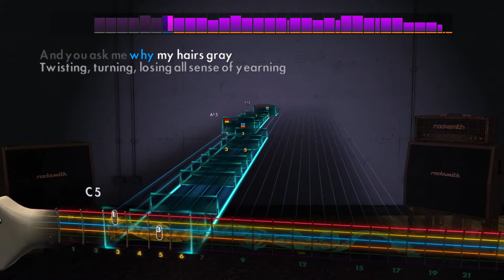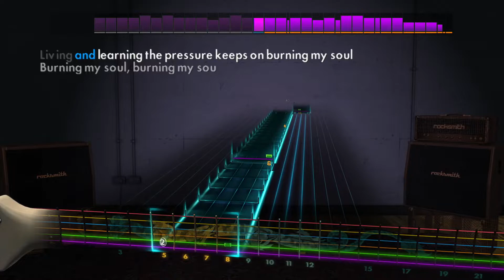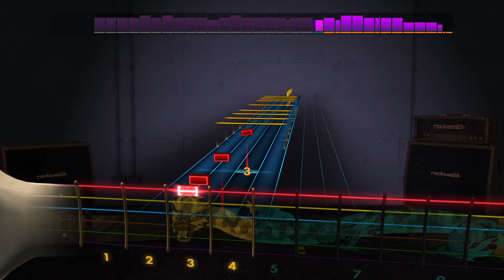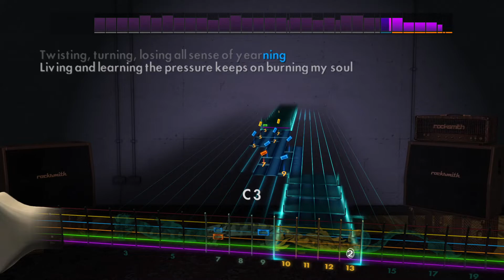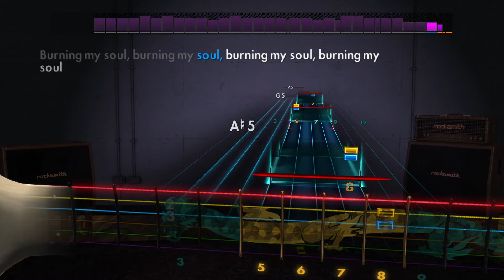Rocksmith Lead - Dream Theater - Burning My Soul